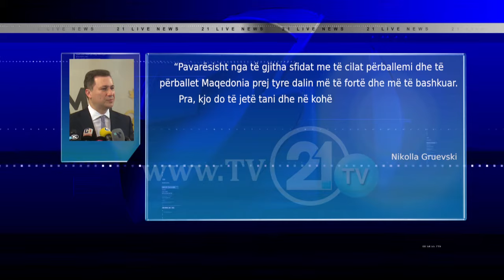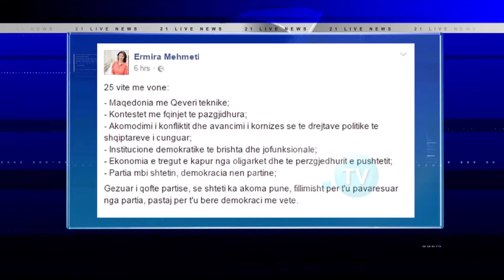25 VJET NGA PAVARËSIMI, PARTITË ME MESAZHE POLITIKE DHE PATRIOTIKE